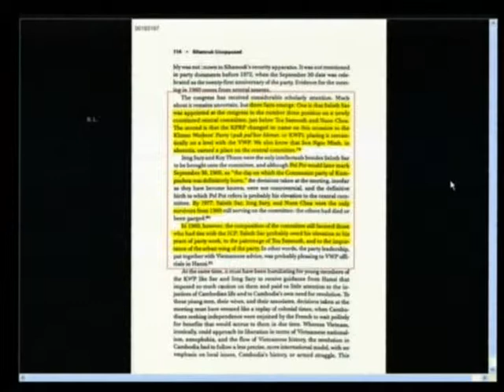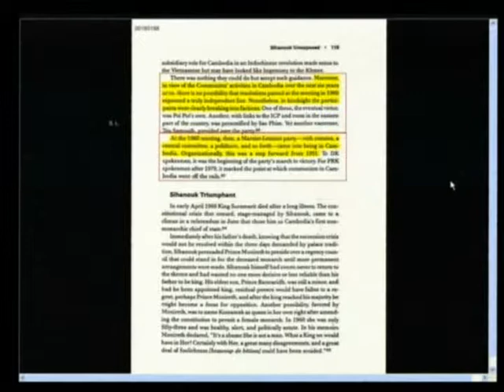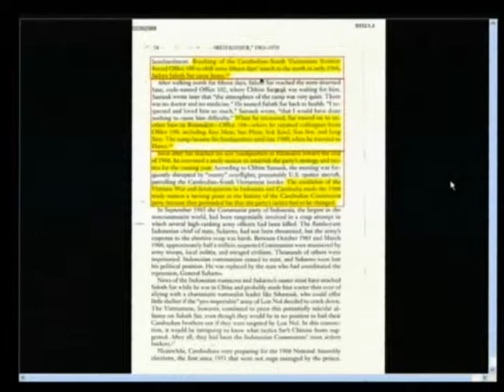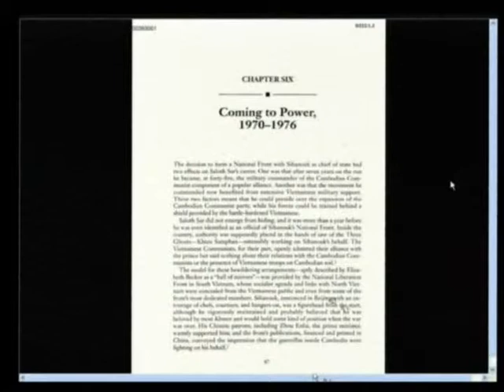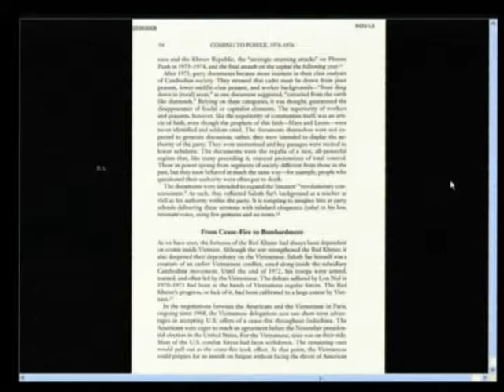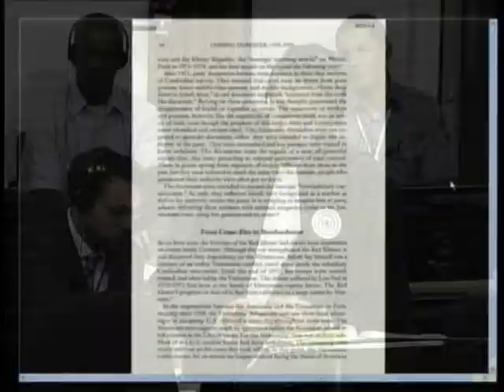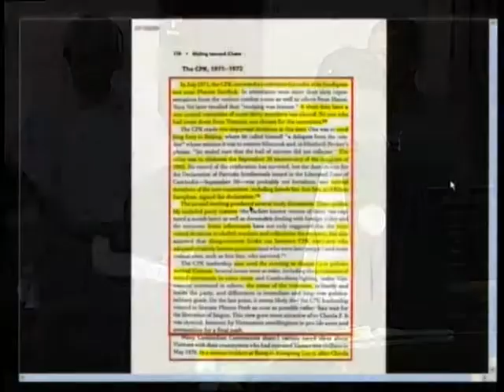Session 1, 19 july 2012 (English/French)